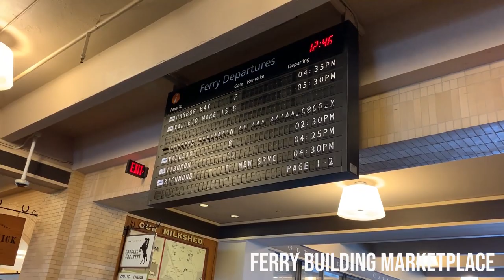A Day in the Life of a Fashion Designer: San Francisco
I made an impromptu trip up to the Bay area last week and had a blast! I’m lucky that I’m able to have such amazing places nearby. Leaving my studio for a few days to go exploring is a great way for me to stay inspired and feel creatively refreshed.

I got to enjoy both Santana Row & the Winchester Mystery House in San Jose, Muir Woods, areas around San Francisco, and of course, FABRIC SHOPPING!

What are some of your favorite places around the Bay Area? Any place I should put on my list for next time?

Corporate Innovative by Scott Holmes
Standard License – PERPETUAL USE
ScottHolmesMusic.com